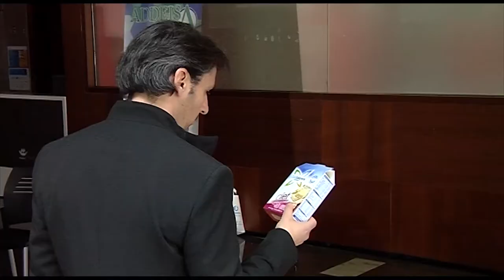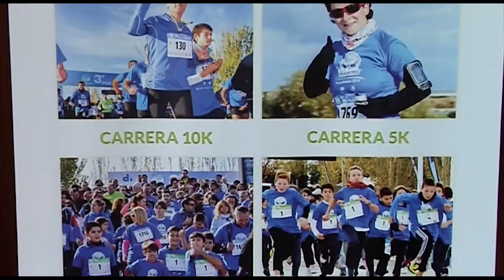Diabetes Experience Day | Cecova TV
Un dia completamente dedicado a la Diabetes, y desde los más variados puntos de vista. Familias enteras han disfrutado de la Diabetes Experience Day con actividades pensadas para todas las edades: Talleres, actuaciones, degustaciones de productos para diabéticos y por supuesto conferencias donde los asistentes pudieron aprender sobre su enfermedad però sobre todo donde pudieron compartir su experiencia personal.